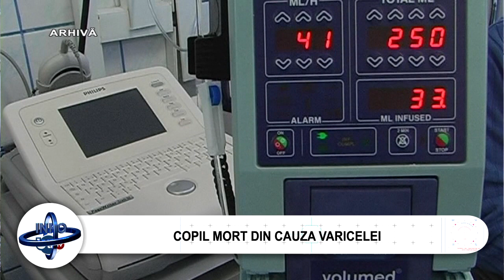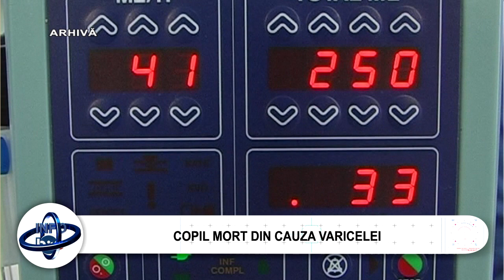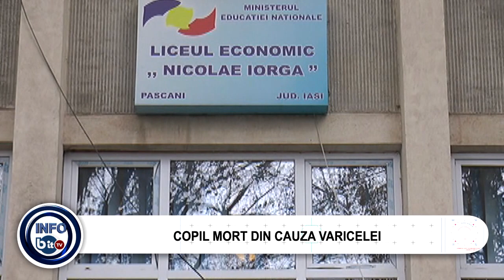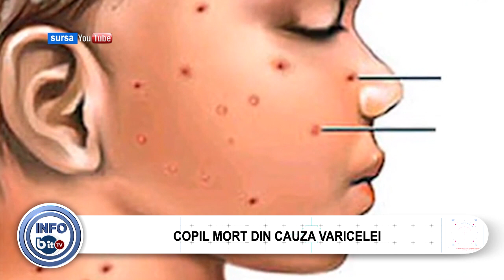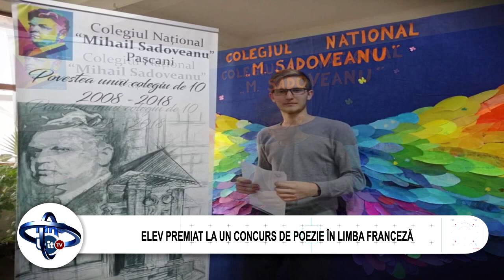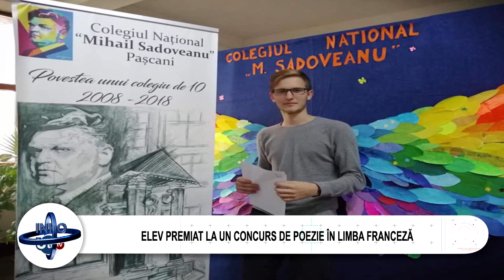STIRILE INFOBIT 28 NOIEMBRIE 2019